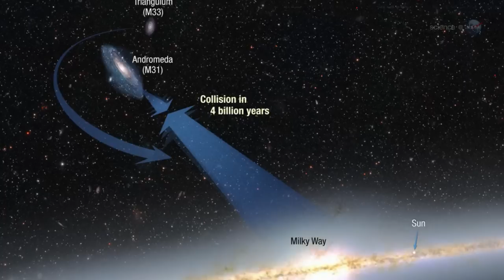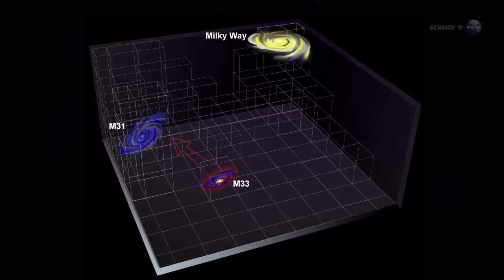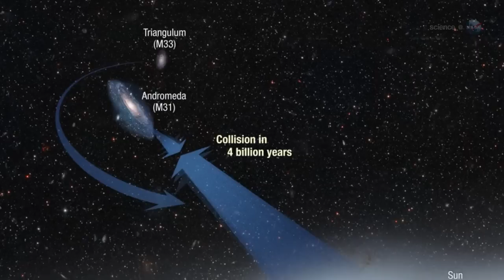ScienceCasts: Andromeda vs. the Milky Way: Astronomers Predict a Titanic Collision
Astronomers no longer have any doubt: Our Milky Way Galaxy will have a head-on collision with Andromeda.

Fortunately, they say, Earth will survive when the two great star systems meet 4 billions years from now.

ScienceCasts are short videos about fun, interesting, and unusual science topics encountered by NASA's science missions.